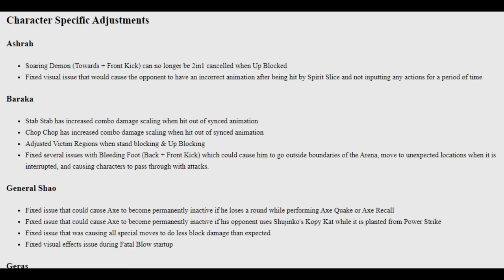nerf Geras pls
Mortal Kombat 1 (MK1) nerf Geras please. Fun Mortal Kombat video with Geras gameplay, combos and guide featuring some fun memes and edits. Geras funny moments. Geras returns after making his first appearance in MK11 where he was always a top tier character now in MK1 it looks like it might be the same although he is a lot harder to play. Where do you have him on your tier list? He is very strong with Kung Lao Kameo at the moment.